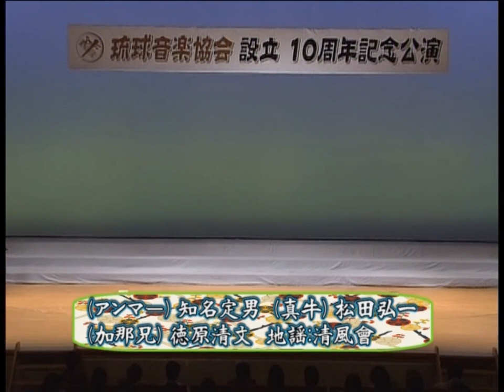沖縄民謡歌詞 沖縄民謡動画 琉球民謡 金細工もどき アンマー 知名定男 松田弘一 徳原清文 地謡・清風會 島唄リクエスト(照喜名正子 (追加・岸本武 OkinawaMusic